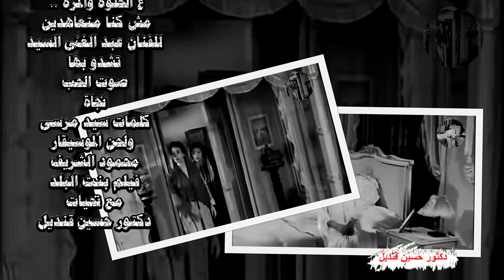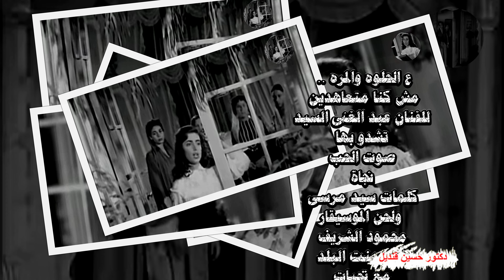ع الحلوة والمرة لعبد الغنى السيد تشدوبها نجاة كلمات سيد مرسى ولحن الموسيقار محمود الشريف بنت البلد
فيلم بنت البلد لنجاة وأسماعيل ياسين